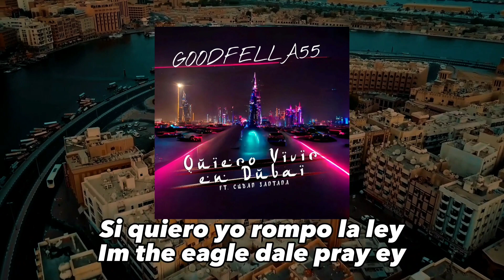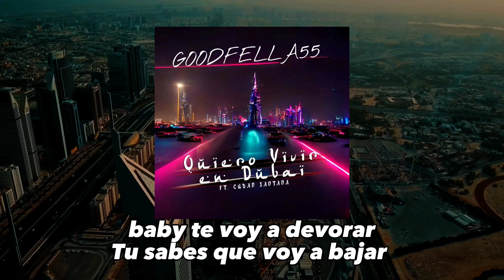Quiero Vivir en Dubai - GoodFella 55 (Aguila Sativa) ft. Cuban Santana (Video Lirical)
Nuevo tema de GoodFella 55 titulado "Quiero Vivir en Dubai," ya disponible en todas las plataformas.
Parte del album Plomo Al Soplon.